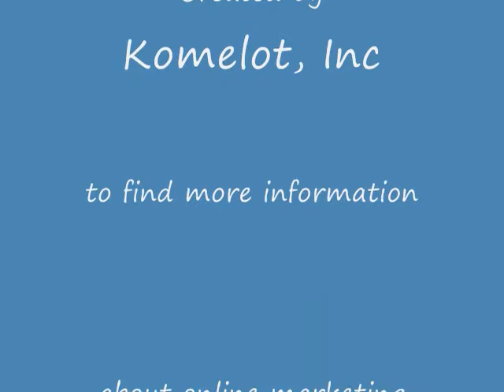Future of Online Marketing by Than Merrill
Future of Online Marketing by Than Merrill. Interview with Than Merrill by Dmitry Mikhaylov and Komelot -Real Estate Solution Group. at SimsStock event by Greg Clement. See more videos about Investing in Real Estate here.